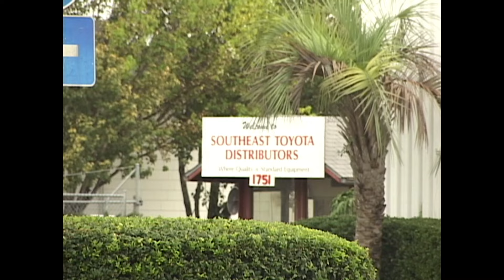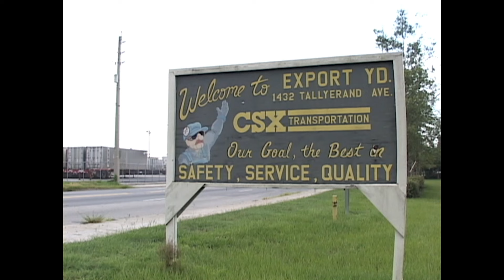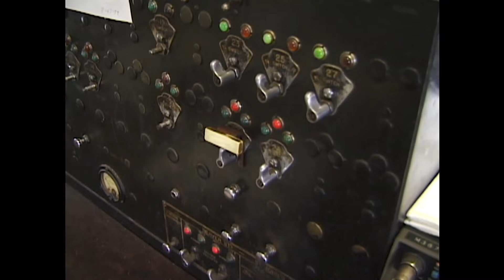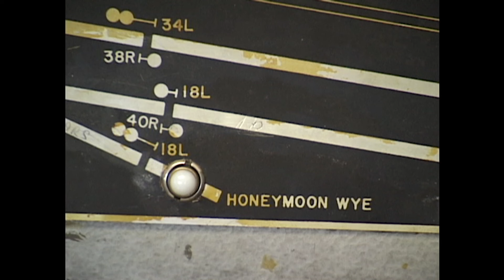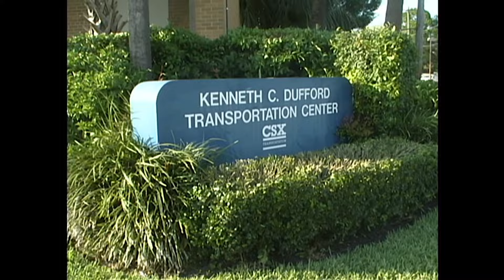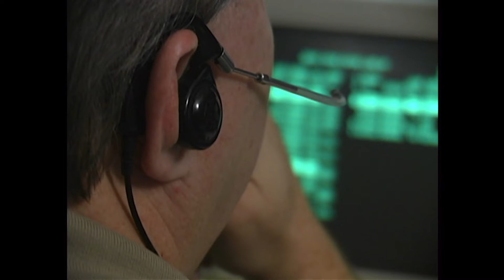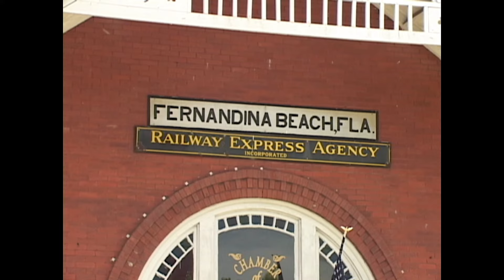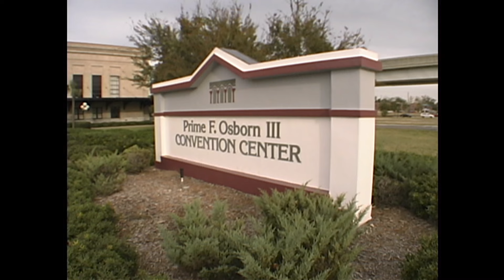The Way It was: Jacksonville 1999 - CSX Gateway To Florida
Here's another one from my "The Way It Was" vault. A tour of CSX operations in Jacksonville, Florida back in 1999. We visit 4 yards, one interlocking tower,  Amtrak's Roadrailer operations, The CSX central Dispatch Center and my very first video of Folkston , GA.